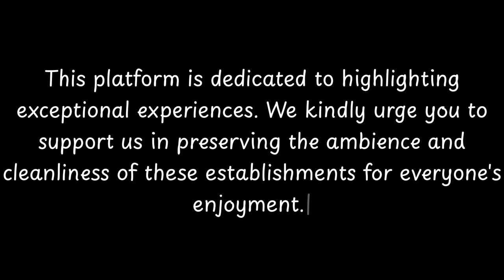Top Restaurants to Visit in Wigley, Peak District National Park | England - English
Wigley is a small village located in the Peak District National Park in Derbyshire, England. This picturesque village is known for its stunning natural beauty and rich history. The area around Wigley has been inhabited since prehistoric times, with evidence of Bronze Age and Roman settlements found in the vicinity. The village itself has a long and fascinating history, with records dating back to the medieval period. Wigley was mentioned in the Domesday Book of 1086, where it was listed as "Wicheslei." Over the years, the village has seen various changes and developments, but it has managed to retain its traditional charm and character. Today, Wigley attracts visitors with its scenic countryside, charming cottages, and proximity to popular attractions in the Peak District. Whether you're i

          Wigley boasts an array of exquisite restaurants. Within England, Wigley stands out for hosting some of the finest dining establishments. Our research has identified the top 10 must-visit restaurants in Wigley.
 These acclaimed dining spots have garnered both local and nationwide attention, making them beloved destinations for diners across England. In this presentation, we'll guide you through the most stunning restaurants that Wigley has to offer.